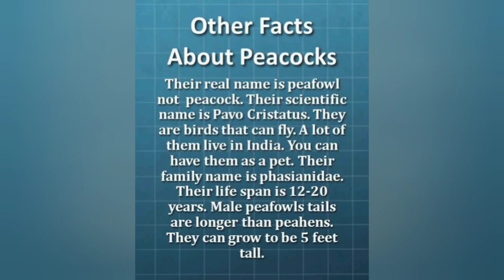🦚 Feeding Peacocks in Hawai'i